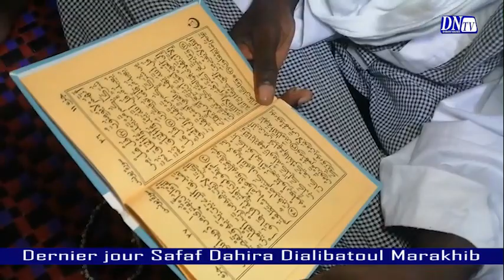Dernier jour Safar Daaray Dialibatoul Marakhib Touba Keur Welle,